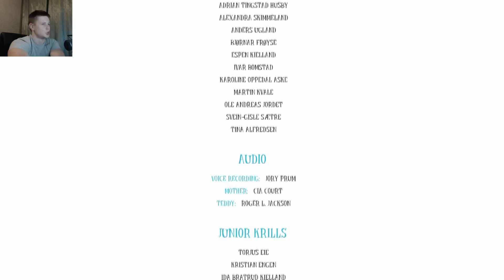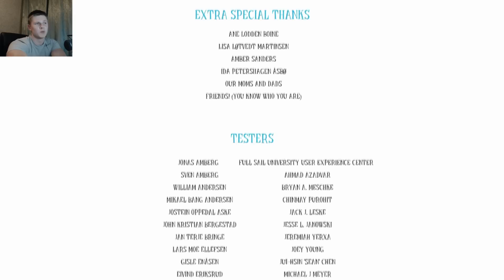Мы уже рядом - Финал - Among The Sleep - #4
Эта игра имеет более глубокий смысл, о котором я не стал говорить, кто понял тот понял, иногда интересно самому подумать...